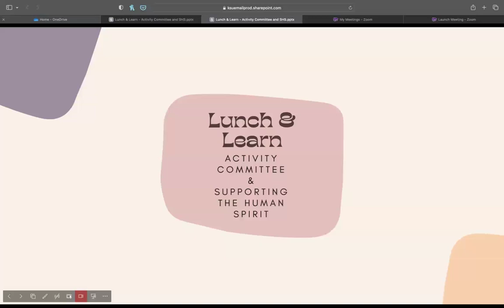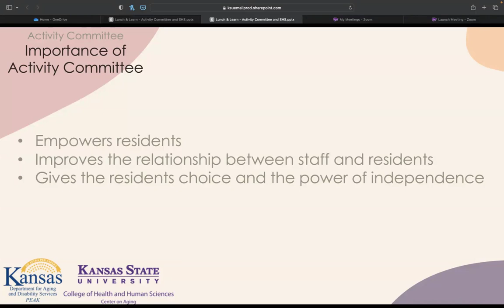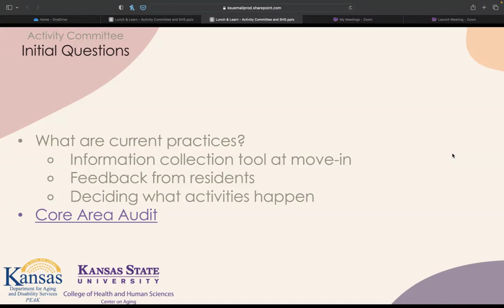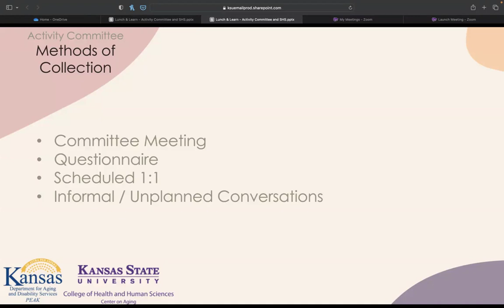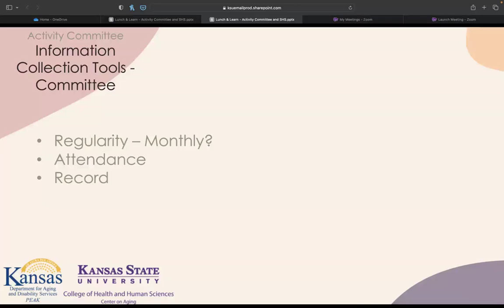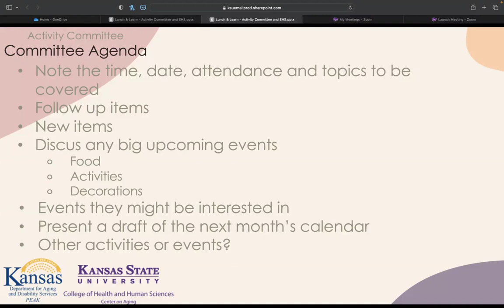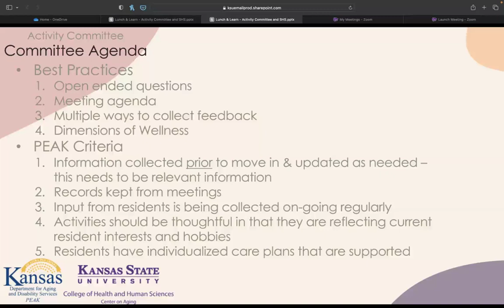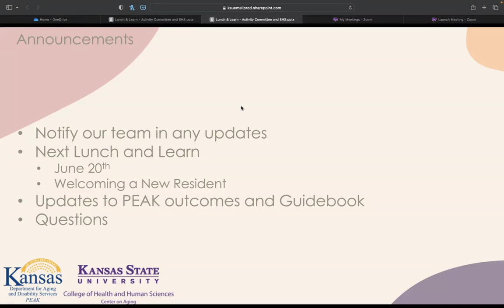Lunch and Learn - Activity Committee & Supporting the Human Spirit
Center on Aging presentation with Program Coordinator, Jacy Hughes. May 16, 2024.